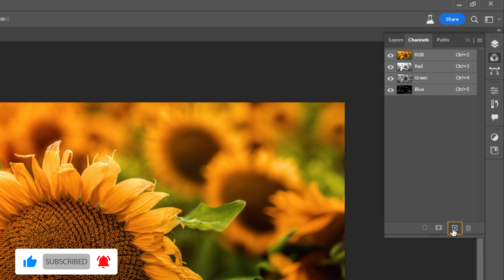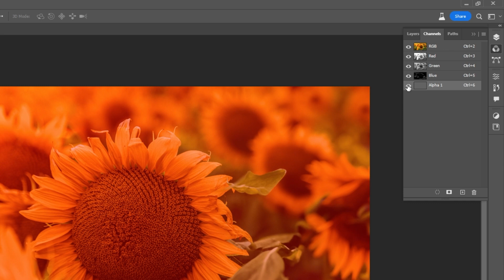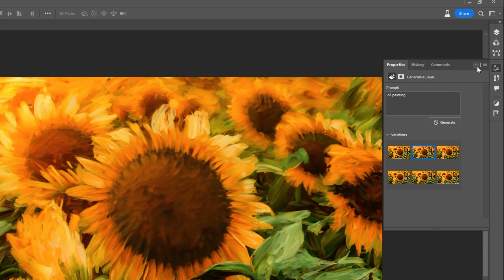How to Make Art in Photoshop with Generative Fill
Experience the thrill of creating art in Photoshop like never before, all thanks to the extraordinary tool called generative fill.

This comprehensive guide will take you through a systematic process to craft mesmerizing digital art. Whether you're a novice or a seasoned artist, this tutorial will empower you to unlock your imagination and generate breathtaking visual masterpieces.

How to Create Super Speed Effect in Photoshop